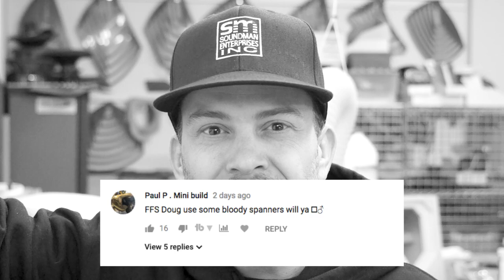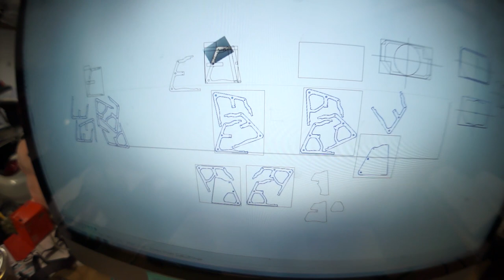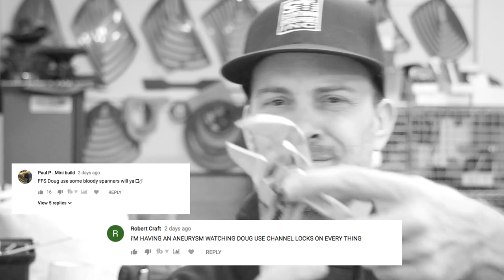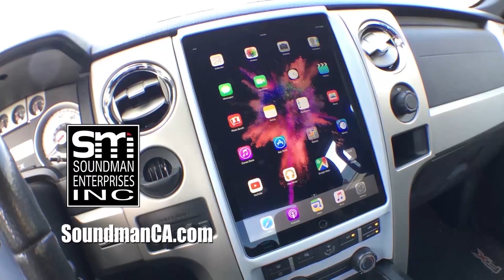IMPOSSIBLE ALIEN WOOFER ENCLOSURE! - OG Cerwin Vega Stroker 12 sealed box!? - White Rider series #44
Today I'm going to continue building my layered birch subwoofer enclosure in hopes that it will work with my newly acquired Cerwin Vega Stroker 12. This box will sit in front of the pump rack in the T-Bird's trunk. This woofer was sent courtesy of THANK YOU BRAD!.

Knipex 10" Plier Wrench